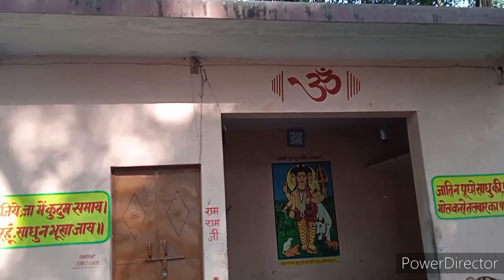हमारे गांव का महा शिवरात्रि का छोटा सा मेला 🙏🙏❤️❤️